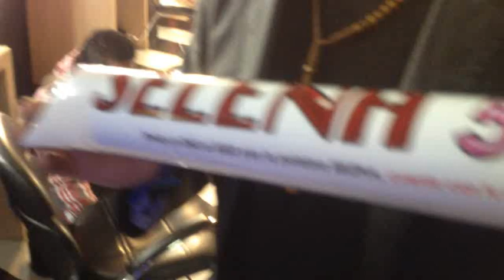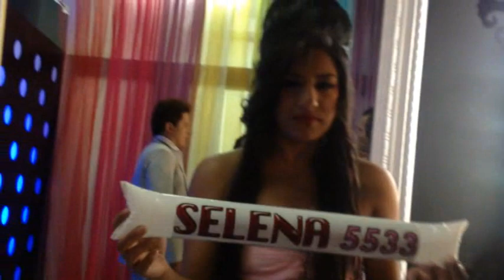EL LADO B DE YO ME LLAMO 2 (Lo que no se vio)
Amy Winehouse, Douglas Bastidas, Ricardo Montaner, Joe Arroyo, Ricardo Arjona